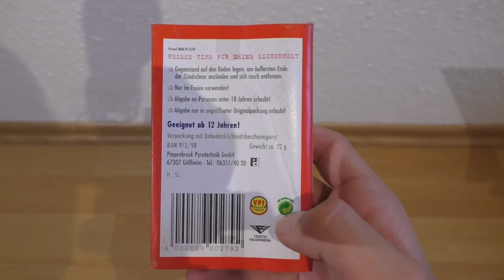Feuerkreisel Vergleich | Alt vs Neu | Go4Pyro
Heute hab ich für euch einen interresanten Vegleich :-) Und zwar zwischen denn alten Feuer Kreise von Feistel und den aktuellen Feuer Wirbel von Weco. Die aktuellen waren gar nicht mal so schlecht wie erwartet ^^
Preis : ca. 1 - 2 Euro für die Feuer Kreise von Feistel

Wenn euch das Video gefallen hat würde ich mich über ein Like und ein Abbo freuen :)